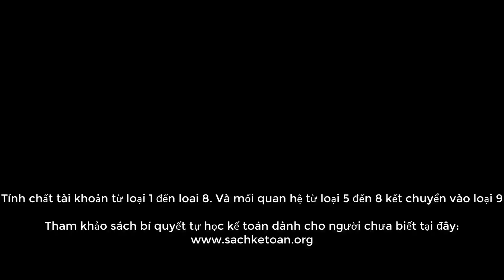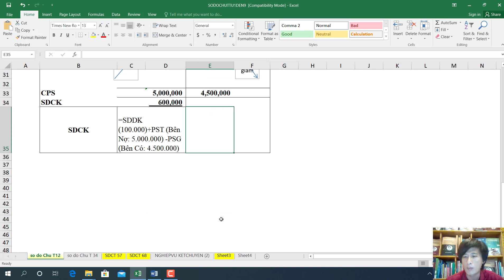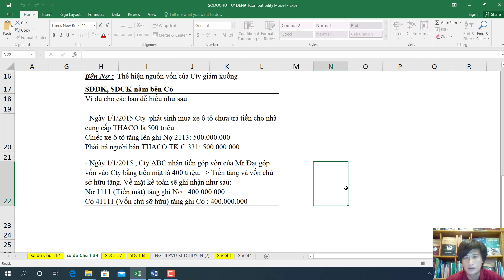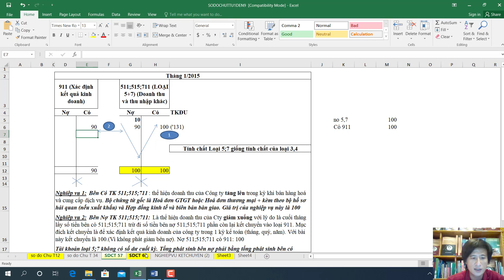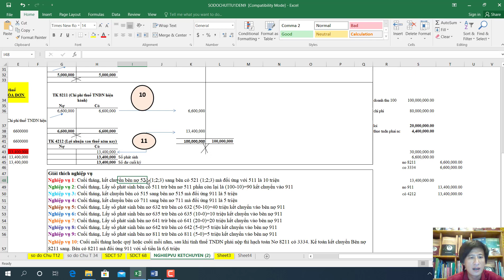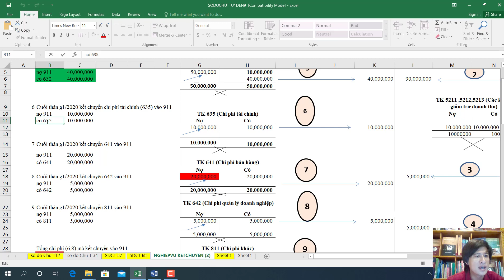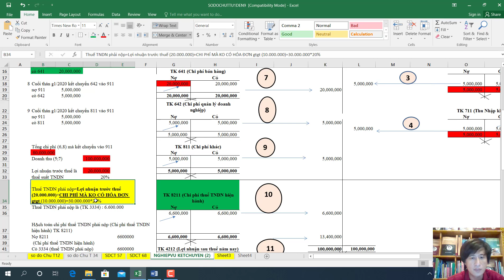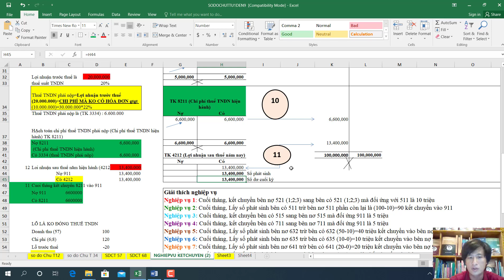Tính chất của tài khoản từ 5-8. Mối quan hệ từ loại 5 -8 với mối quan hệ với loại 9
👉XEM VIDEO NÀY, CÁC BẠN SẼ BIẾT RÕ MỐI QUAN HỆ TỪ TÀI KHOẢN LOẠI 5 ĐẾN LOẠI 8 CÓ MỐI QUAN HỆ MẬT THIẾT VỚI LOẠI 9 NHƯ THẾ NÀO?

👉THAM KHẢO SÁCH BÍ QUYẾT TỰ HỌC KẾ TOÁN DÀNH CHO NGƯỜI CHƯA BIẾT